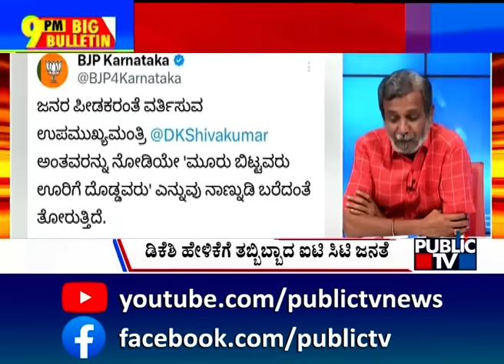Big Bulletin | ಬೆಂಗಳೂರಿಗರ ಬಗ್ಗೆ ಡಿಕೆಶಿಗೆ ಅಸಡ್ಡೆ ಬಂತಾ..!? | HR Ranganath